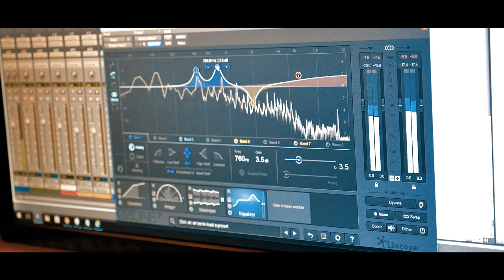SILK E - ITS ABOUT TIME (PROD. BY SILK E) | Shot by PAVFILMS